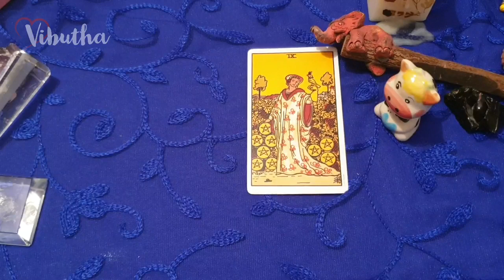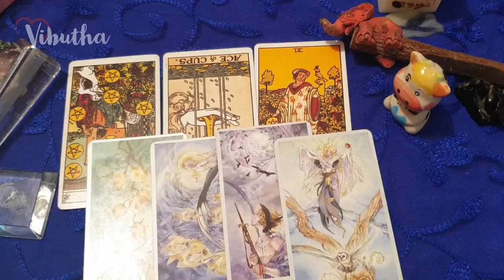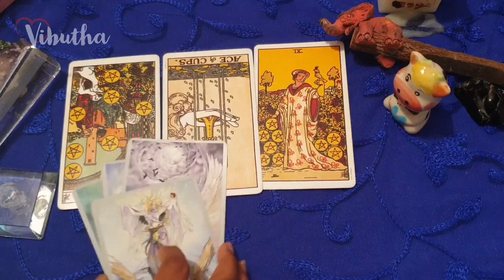Sagittarius daily love tarot reading 💖Follow your intuition !! 💖 19 June 2020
Hi guys !

support